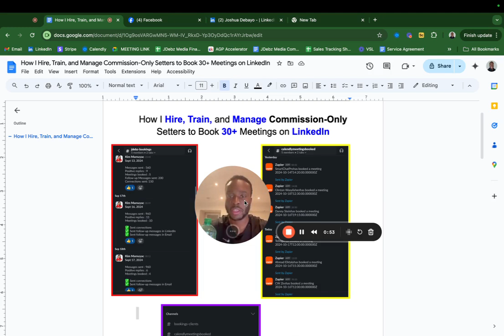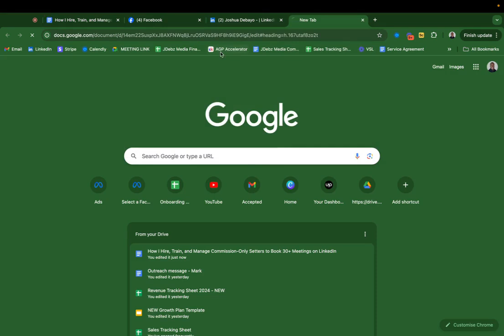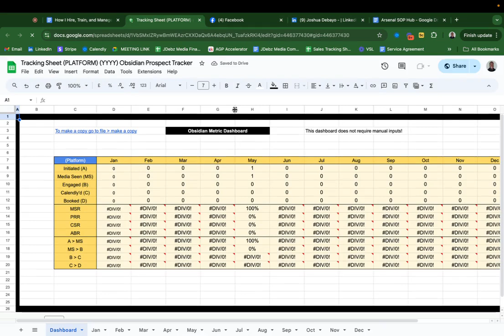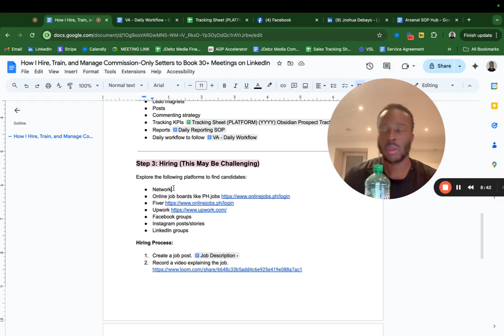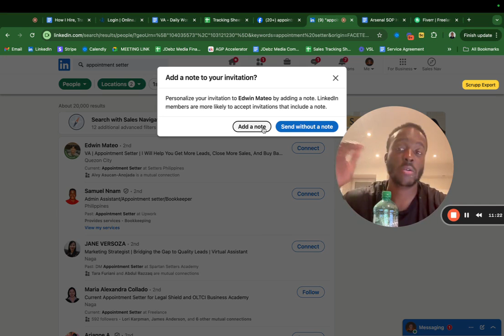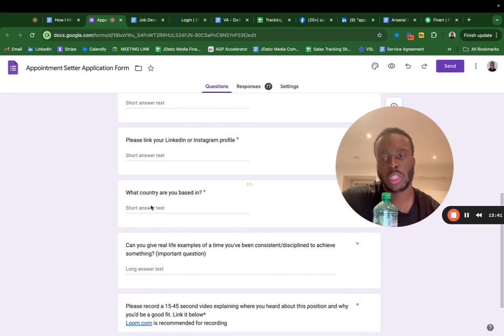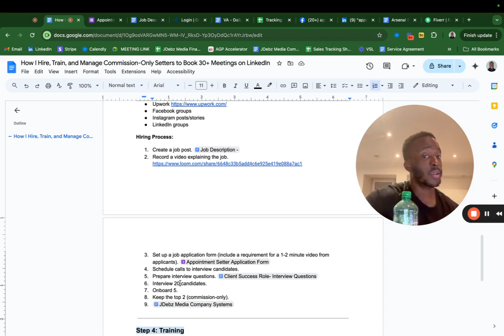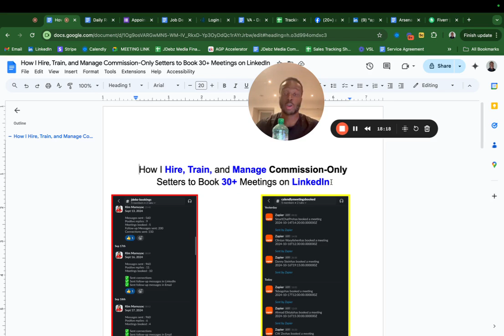how i hire, train & manage commission only setters to book me 30+ meetings every month on LinkedIn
Keep working,